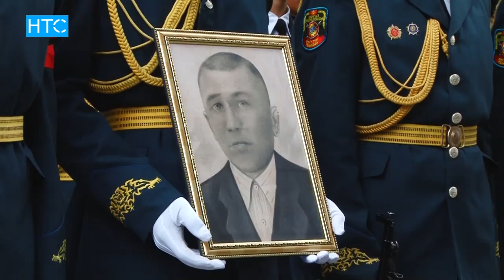Согушта курман болгон жоокердин сөөгү эртең жерге берилет / НТС / 22.06.16